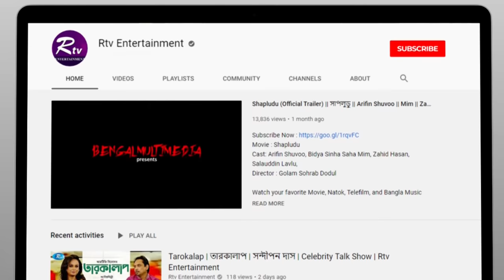ফিরে দেখা পপ সম্রাট আজম খানের জন্মদিন উপলক্ষে অনুষ্ঠান “আর মিউজিক” | Azam Khan, Ayub Bachchu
Program: R Music
Singer: Azam Khan

- Team RTV